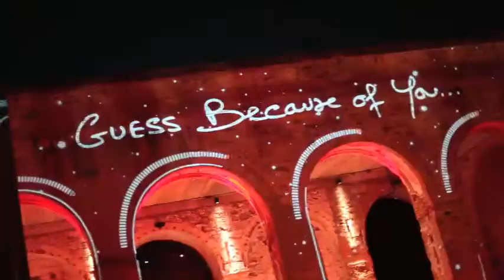GUESS FASHION SHOW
Stefano Fomasi - The Fake Factory - Professor in the One Year Course in Fashion Communication and Marketing&nbsp;- realized the Video Mapping project for Guess during a Fashion Show in Florence.

 THE FAKE FACTORY nasce nel 2001 come progetto di collaborazione fra diffenti video designers italiani, sotto la direzione creativa del contemporary media artist STEFANO FAKE. Negli anni il leggendario laboratorio di Stefano Fake è diventato punto di incontro, sperimentazione e produzione per i più attivi e talentuosi videodesigners italiani internazionali.

 Con il contributo di Stefano Fomasi, Andrea Gnesutta, Simona Picchi, Juri Ciani, Francesco Sonnati,&nbsp; Loris Giancola, Anna&amp;Michele Bigotti, Angelo Bruno, Cesar Paladiòn, Danilo Galipò; Valentina Mangiameli, Elena D'ettole, Marco Inglese&nbsp; la fake factory ha potuto concretizzare in pochi anni uno straordinario percorso nella storia del design italiano .&nbsp;

 Una struttura aperta, una &quot;factory&quot; appunto, costantemente impegnata a esplorare e sviluppare in varie direzioni nuovi linguaggi e possibilità della comunicazione visiva. In pochi anni THE FAKE FACTORY ha partecipato alla realizzazione di diverse centinaia di progetti di videodesign, passando dalla produzione pubblicitaria televisiva alle videoinstallazioni, dalle scenografie video per teatro alle sfilate di moda, alla produzione di DVD multisensoriali.

 Dall'incontro con Giancarlo Cauteruccio, uno dei più innovativi registi teatrali italiani, nasce l'interesse per l'applicazione del linguaggio video alle scenografie teatrali e alle installazioni urbane. A partire dal progetto ENEL &quot; Luce per la poesia&quot; (letture poetiche all'interno delle centrali elettriche italiane, 2000/2001) e poi con il &quot;Tour Ornella Vanoni&quot; (2001/2002), la factory ha saputo produrre un differente modo di concepire il video, inteso come puro segno grafico, minimale ed elegante, distanziandosi come linguaggio da quella che era allora la linea dominante della produzione video, molto &quot;televisiva&quot; e scarsamente attenta alle forme d'arte pittoriche e grafiche contemporanee.&nbsp;